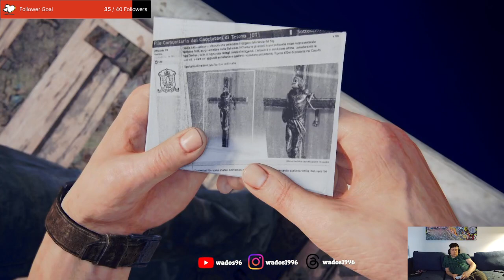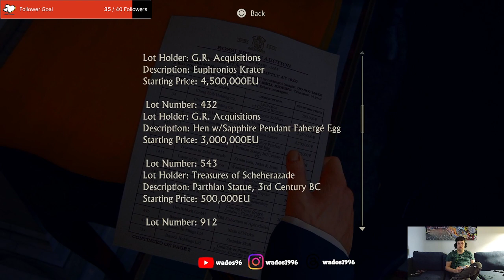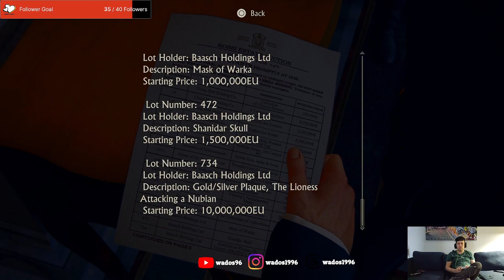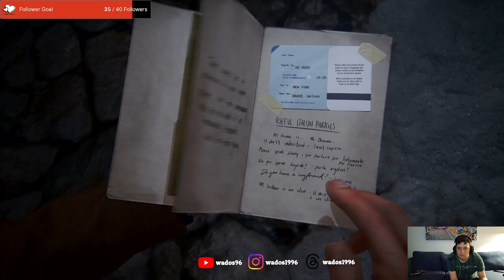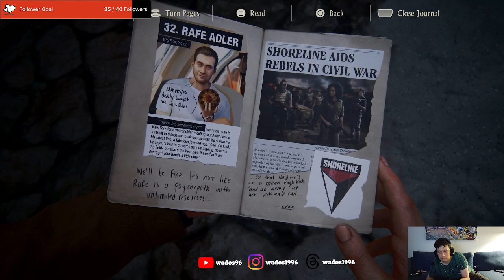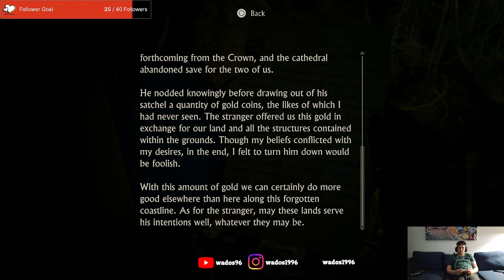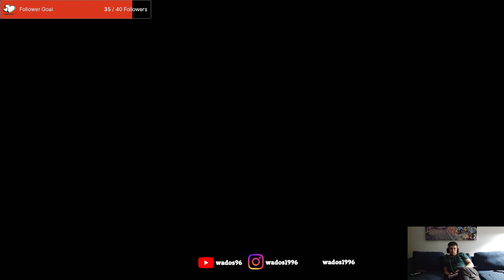Nathan Drake comes out of retirement - Uncharted 4: A Thief's End Stream 2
After a surprise meeting with someone from his past. Nathan Drake has no choice but to come out of retirement for one last hunt.